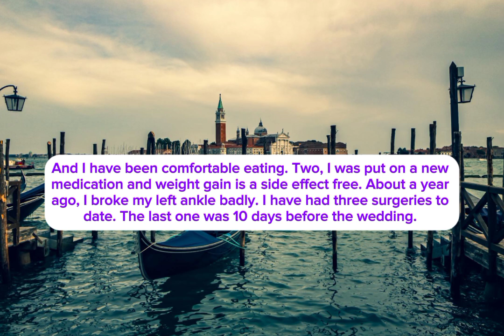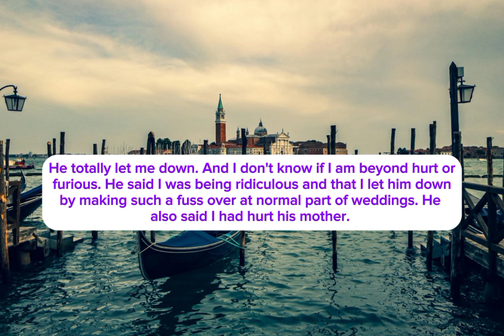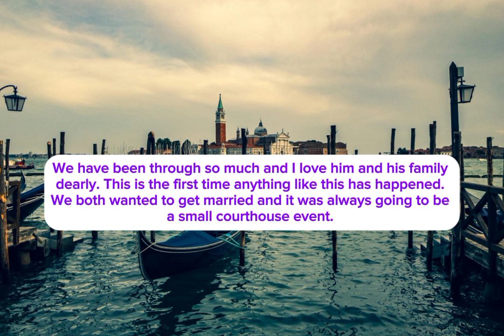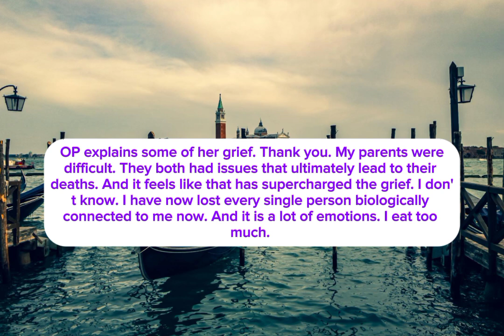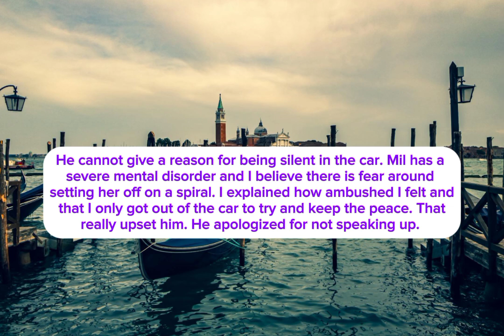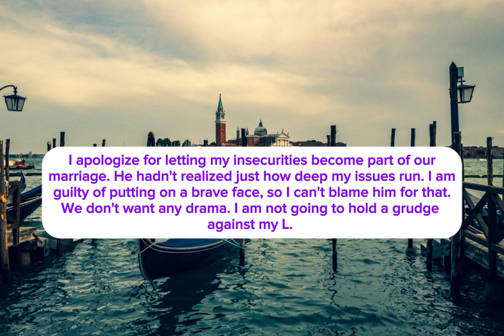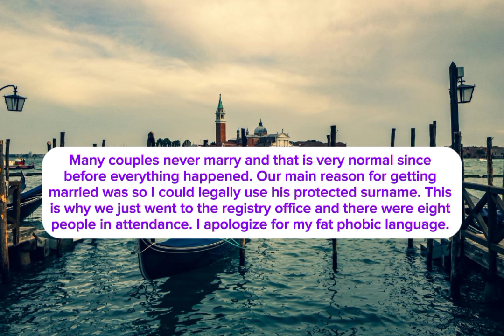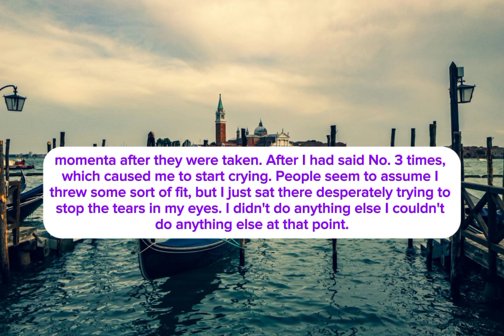AITA for telling my husband he and his mother ruined our wedding for me